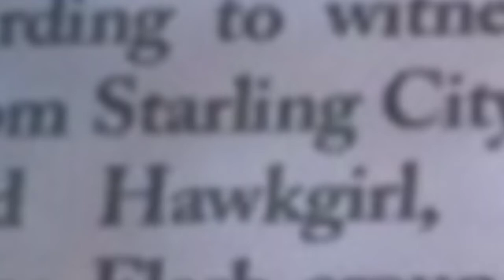Will Ryan Choi appear in The Flash Season 5?